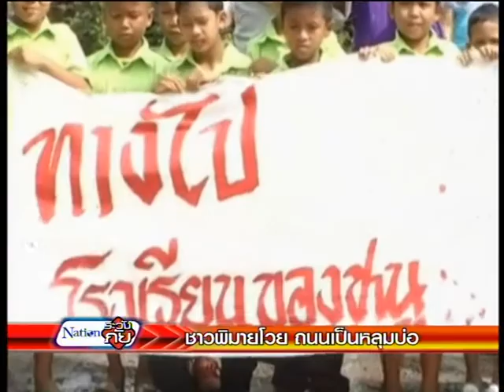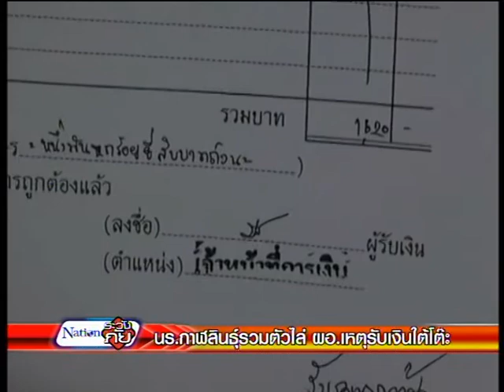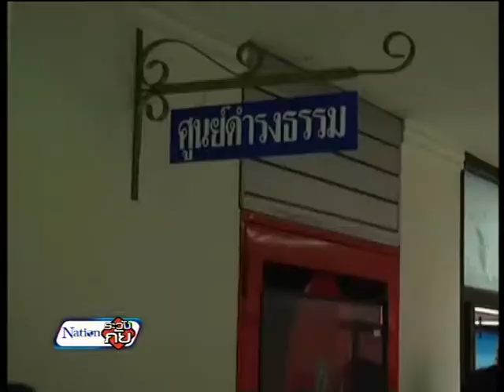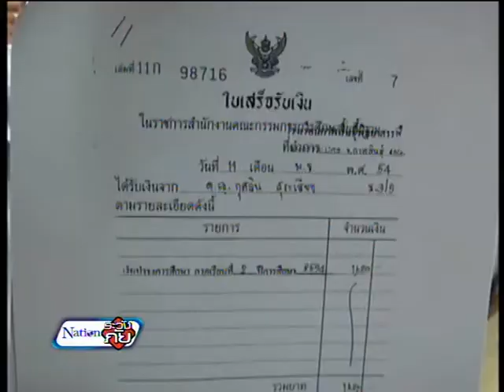29-8-57 ระวังภัย(เก็บตกจากเนชั่นภาคค่ำ)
* ผลสอบนักทหารบกรุมทำร้ายทหารอากาศที่ผับดังย่านรังสิต ปทุมธานี เบื้องต้นผิดเต็มๆ  นำยานพาหนะราชการออกไปใช้    ทำให้เกิดคสามเสื่อมเสีย

* ที่เกิดเหตุบริเวณถนนสุขุมวิทขาเข้า   หน้าบริษัทฟูจิเอซ   ตำบลบางปูใหม่  อำเภอเมือง จังหวัดสมุทรปราการ  เมื่อช่วงสายของวันนี้   กล้องวงจรปิดบันทึกภาพเหตุการณ์เอาไว้ได้เกือบทั้งหมด    กลุ่มนักเรียนในเครื่องแบบกว่า 10 คน  ขี่รถจักรยานยนต์มาประมาณ 7-8 คัน   ย้อนศรขึ้นมาด้วยความเร็ว    พอมาเจอนักศึกษาต่างสถาบัน  เกิดการรุมทำร้าย ทั้งมือ เท้า และมีด   กระหน่ำฟันใส่ร่างผู้บาดเจ็บหลังครั้ง จนหนำใจ  ก่อนที่จะพากันวิ่งขึ้นรถจักรยานยนต์ขี่ย้อนศรหลบหนีไป

* ชาวบ้านหมู่ 3 ต.บ้านงิ้ว อ.สามโคก จ.ปทุมธานี  ร้องเรียนผ่านผู้สื่อข่าวเนชั่นระวังภัย  ถนนเลียบแม่น้ำสามโคกสายในฝั่งตะวันออก  พังแล้ว

* เด็กนักเรียนและชาวบ้าน อ.พิมาย โคราช  สุดทน ถือป้ายโวย  ถนนเป็นหลุมเป็นบ่อน้ำท่วมขังตลอดทาง 9 กิโลเมตร  ขอนายกรัฐมนตรีคนใหม่สั่งการ  เพื่อคืนความสุขให้ประชาชน

* นักเรียนโรงเรียนกาฬสินธุ์พิทยาสรรพ์กว่า 300 คน บุกศาลากลางจังหวัด  ยื่นหนังสือไล่ ผอ.ภายใน  24 ชั่วโมง   บอกว่ามีพฤติกรรมเรียกรับเงินใต้โต๊ะ   บังคับซื้อชุดว่ายน้ำ

วันและเวลาออกอากาศ
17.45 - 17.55 น. (เก็บตกภาคค่ำ)